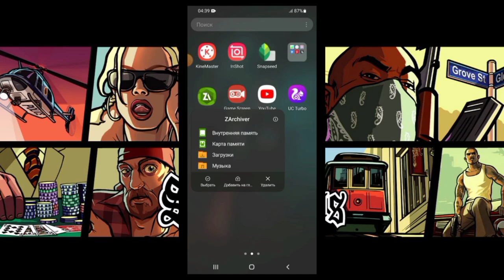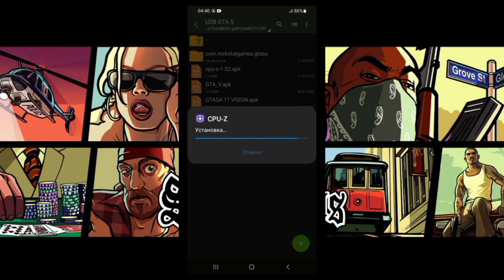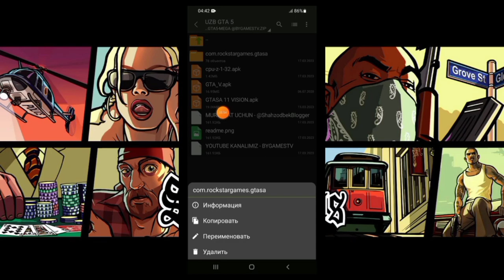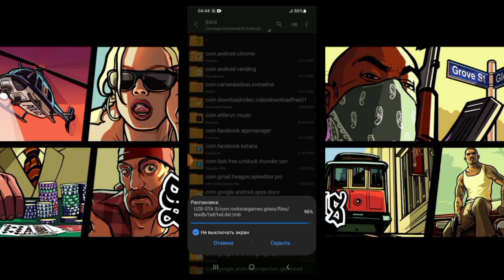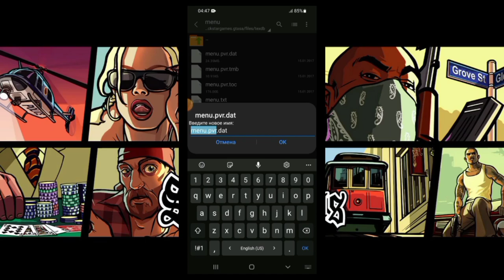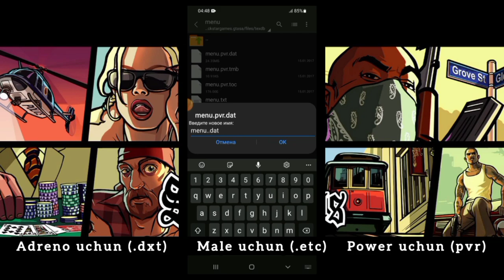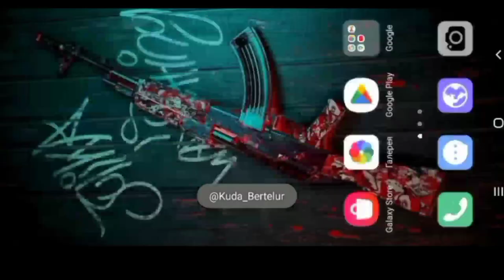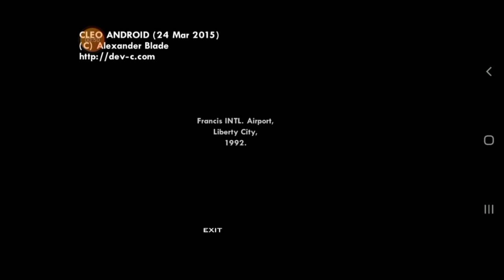UZBEKGTA5 // TELGA O'RNATISH // UZBGTA TELEFONGA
UzbekGTA5 // TELGA O'RNATISH

- O'rnatish uchun sifatli va ishonchli video darslik aynan siz uchun maxsus!
- Qilayotgan ishimizdan kimgadir foydamiz tegayotgani bu biz uchun muhim.
- Sizni qiynayotgan muamolarga yechim topishga harakat qilamiz!
- Ishonchli va sinalgan narsalarni sizga maslaxat beramiz, va ra'vo ko'ramiz.